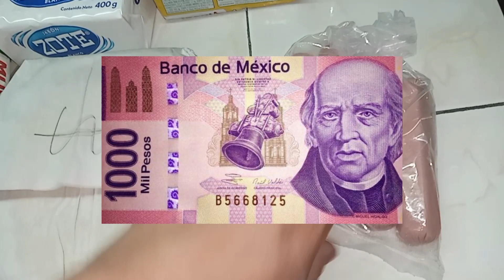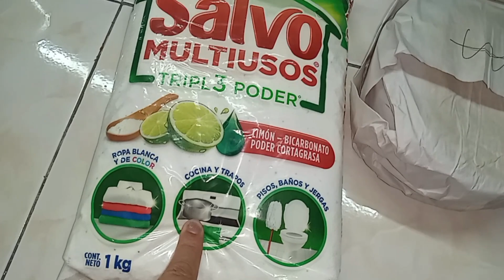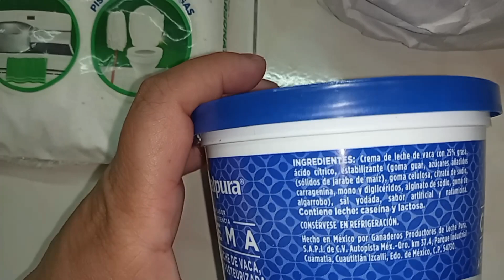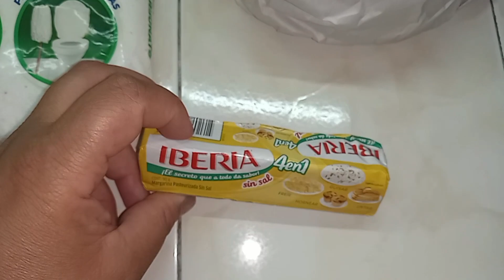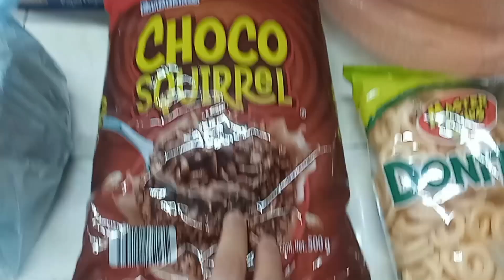🔴COMPRAS Básicas para la Semana con lo que Gano🤑GASTO SEMANAL con 1000 Pesos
🚨⚠De esta manera logramos estirar #1000 de gastosemanal, buscando estirar lo más posible el dinero que llega a nuestras manos, les compartimos lo que pagamos y compramos esta semana que termino, estimados amig@s y familia de AlEstiloGarcia, les agradecemos mucho su compañía, Dios les bendiga!!!...🤗